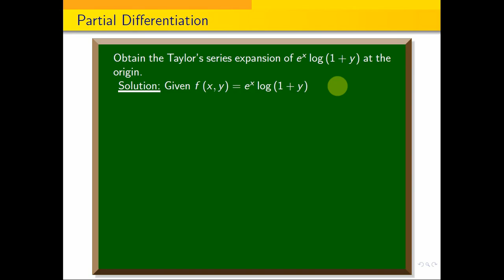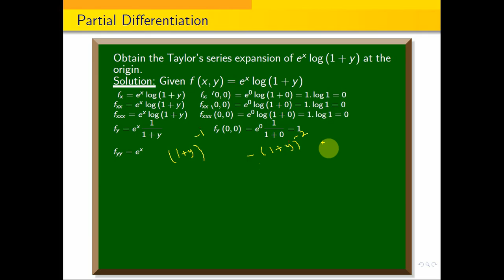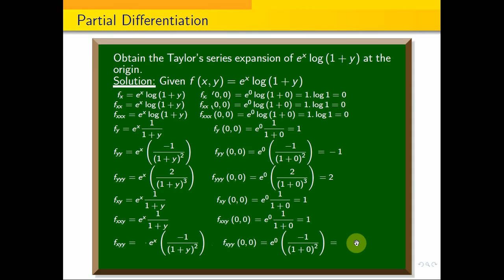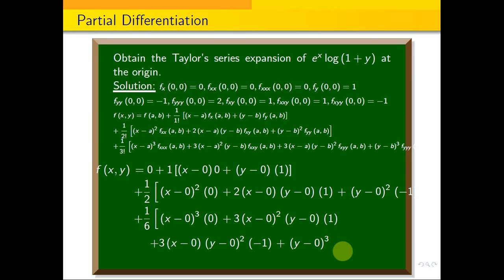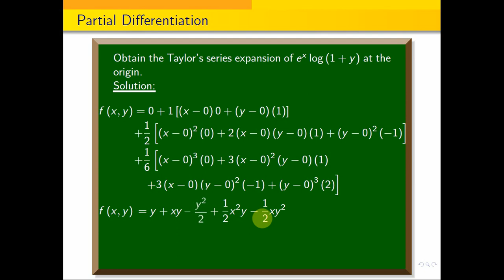Taylor_series || Obtain the Taylor's series expansion of e^x log(1+y) at the origin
Taylor_series || Expand e^x siny in powers of x and y up to three degree by using Taylor's series.